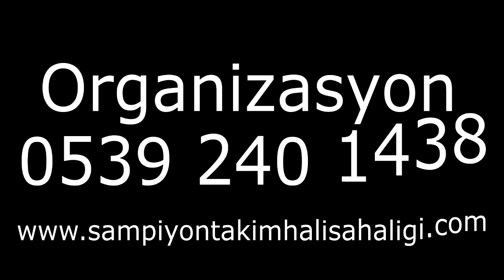ŞAMPİYON TAKIM ANKARA ÇARŞAMBA GÜCÜ 4 - 3 SİNCAN OSMANLI